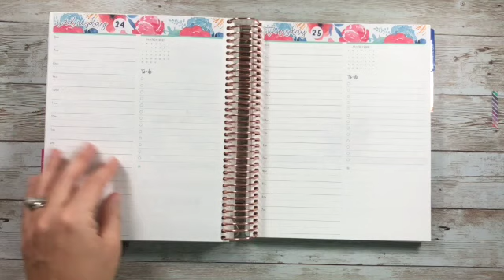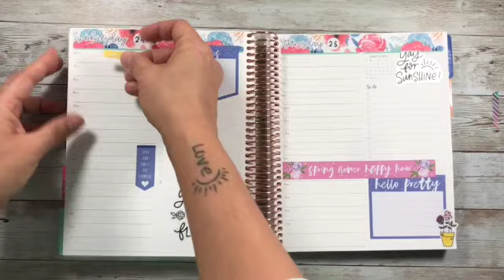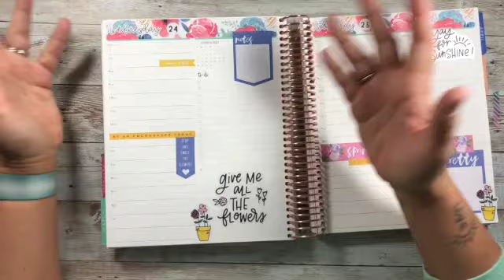Daily Plan with Me Wednesday March 24th | Erin Condren Daily Duo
In this video I am planning out Wednesday using Planner Kate headers & random other stuff!
Let have some fun!

You have no idea how much I appreciate you using it!

If you are new to Erin Condren here’s a $10 coupon link..who doesn’t love $10 OFF!?

Watch my videos & leave me comments & questions. I LOVE HEARING FROM YOU!!

*THIS WEEKS KIT from👉🏽 Planner Kate called Soft Succulents

Daily Dose of Stickers matching kit!

CUSTOM SCRIPTS from👉🏽 PLAN HAPPY CREATIONS!
 *Album included with a $25 purchase*check details*
Tell her SarPlans sent you!

*WEATHER STICKERS👉🏽 Amazon

*CLEANING "STICKER"👉🏽 Stay Inspired Designs

*DELPHONICS BAG👉🏽Amazon
Specifically mine is a Delphonics Inner Carrying SizeM CA83 Yellow but it comes in lots of colors!

🥳What I'm About:
I am a 40 year old born & raised Jersey girl,  always planning momma & wife, trying to inspire all of you guys to plan YOUR way & organize YOUR life however that looks like!

*INKJOY GEL PENS👉🏽Amazon